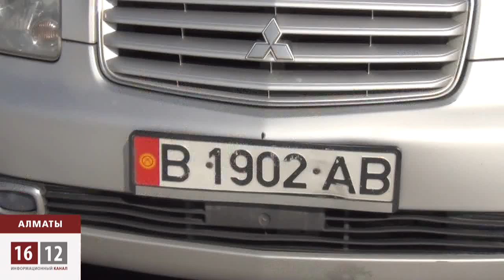Автовладельцы выражают протест / 1612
По данным таможенников, только за прошедший год и непосредственно в Алматы было арестовано порядка 200 автомобилей с кыргызскими номерами. Владельцы машин уверяют, что полицейские устроили на их четырехколесных друзей настоящую облаву.